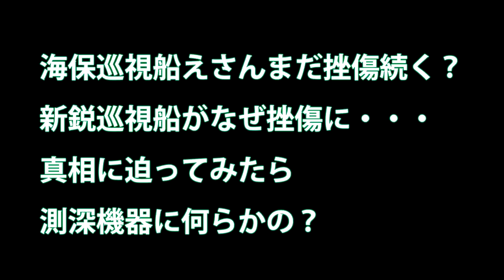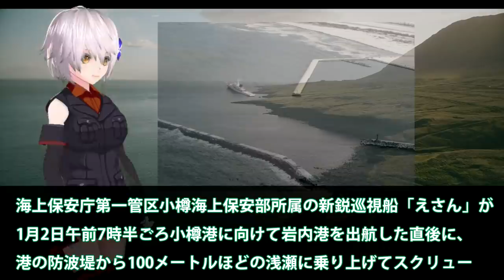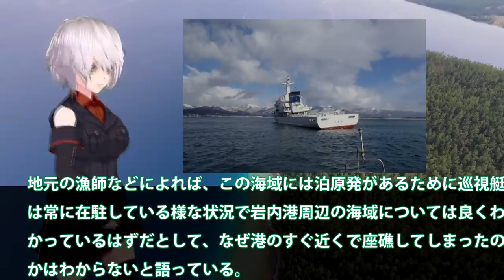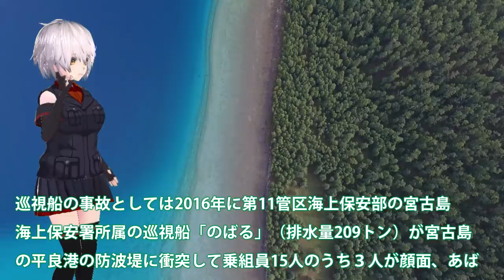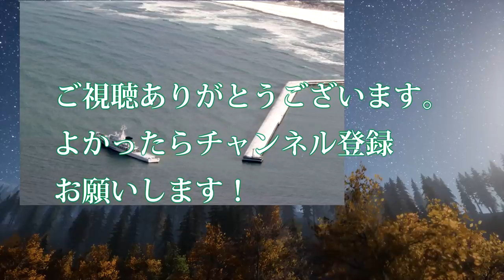海保巡視船えさんまだ挫傷続く？新鋭巡視船がなぜ挫傷に・・・真相に迫ってみたら測深機器に何らかの？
関連動画
【第五管区】無人で迷走する漁船を確保せよ！ 海空連携して発見・停船、二次被害を未然防止
【第五管区】巨大船の座礁を阻止せよ！漂流座礁の危機迫る巨大船を巡視船がえい航救助
【海上保安庁 第一管区】空自と連携急患輸送！太平洋沖の日本漁船で急病人発生
【えっ、そんな場所で？】韓国船籍の貨物船が名古屋港で座礁して動けないのを海保の巡視艇が発見【ヤバいもの積んでない？】

引用・転載「出典：海上自衛隊ホームページ」
引用・転載「出典：航空自衛隊ホームページ」
引用・転載「出典：陸上自衛隊ホームページ」

【海上保安庁 第十管区】ドローン空撮　海上保安庁ヘリコプター２機搭載型巡視船による曳航訓練
またまた座礁事故！しかも事実を隠ぺい！船内を見られたくなったのかもです・・・
【海上保安庁 第四管区】ヘリコプターが洋上を航行する巡視船甲板に着船！